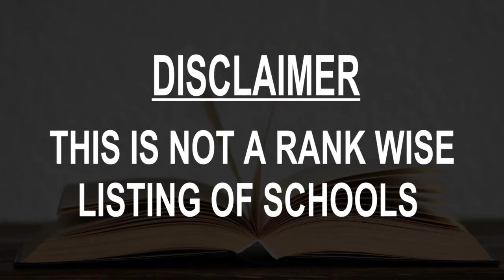Schools around Ghatal, India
Must Watch.. Best Schools around Ghatal

Click on Bell ICON to get the notification of New Videos.This is not rank wise listing of Top Schools in Ghatal, it's the list of best Schools around Ghatal as per the ratings given by our users.

Listed Schools:

Ghatal Vidyasagar High School
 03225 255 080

arx Mrityu Shatabarshiki High School
Ghatal - Ranichak Rd

Vivekananda Mission School
NH116B
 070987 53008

Ghatal Gurudas High School

ARGORA PRIMARY SCHOOL
ARGORA, ARGORA

Ghatal Y.S.S. Vidyapith
Municipality Rd
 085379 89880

Basantakumari Balika Vidyalaya (H.S), Ghatal
NH116B
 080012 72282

Ghatal Ramakrishna Vivekananda Missionary School

Nischindipur High School

Ghatal Rabindra Satabarsiki Mahavidyalaya
NH116B
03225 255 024